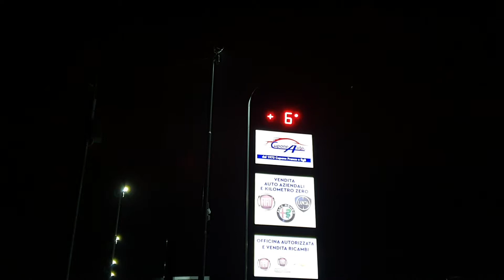Sono arrivati i pinguini direttamente dalla Siberia x farci compagnia fino alla prossima primavera